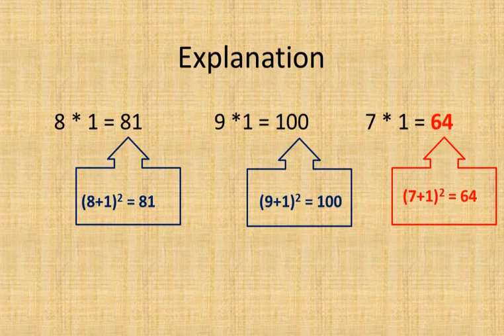NTSE || problem 31